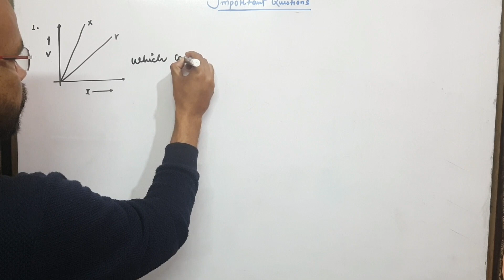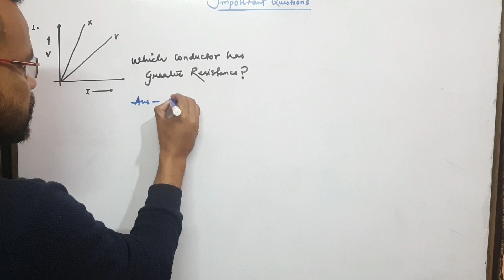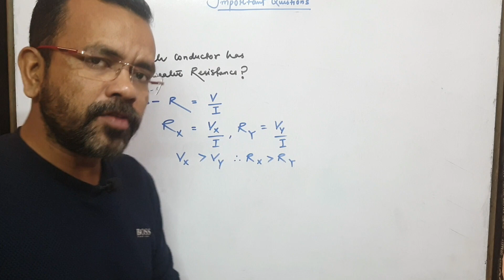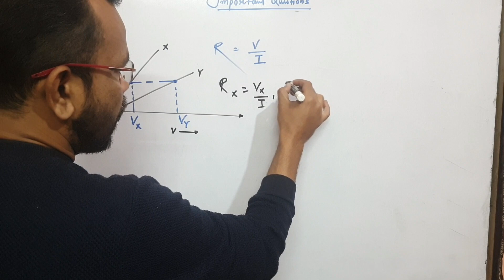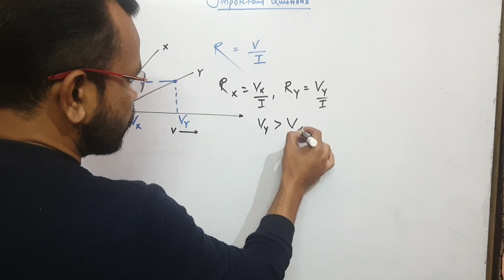V-I Graph|| Problems on V-I Graph||Board Question||CBSE||ICSE